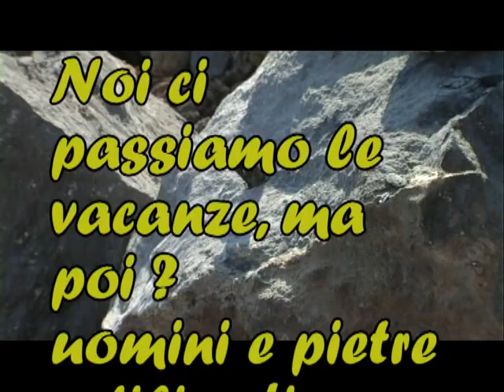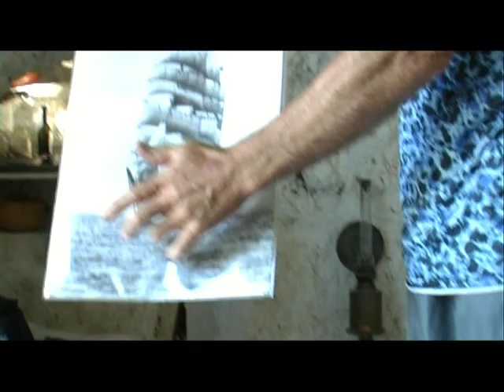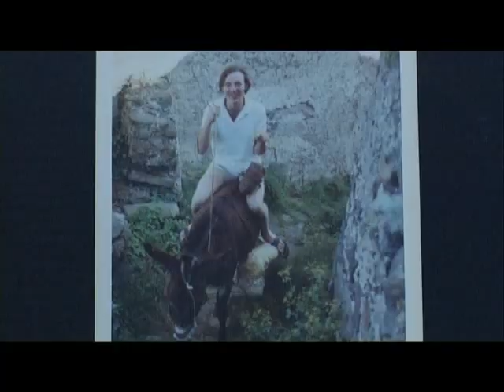JO PIC - uomini e pietre a filicudi-parte 1a-.mp4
JO PIC - la vita sull'isola raccontata dai suoi abitanti: